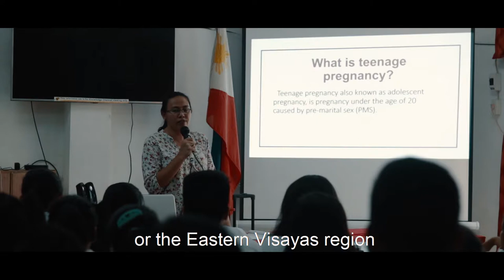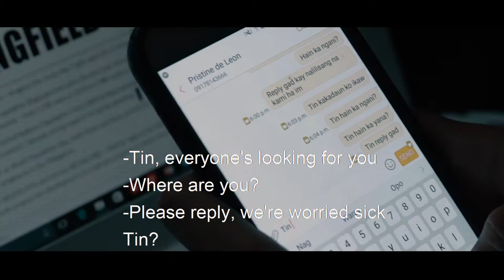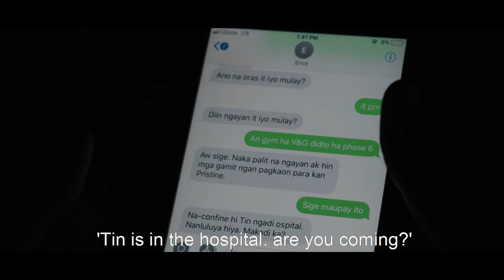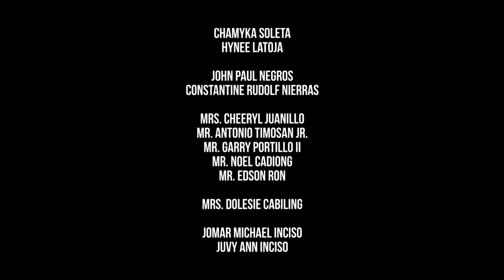SULHOG FULL MOVIE 2018